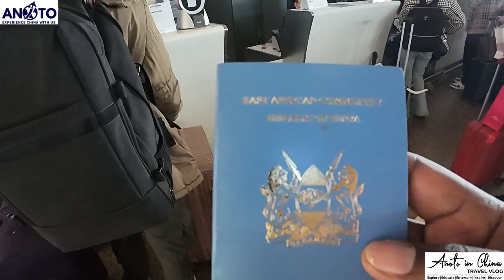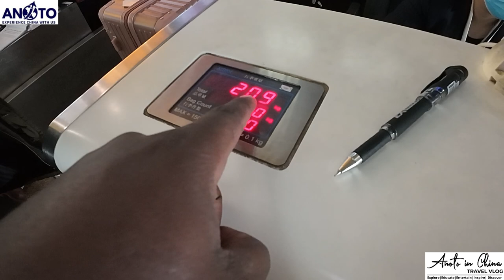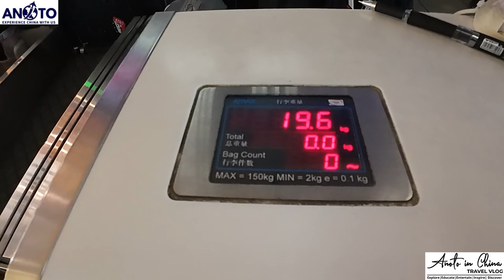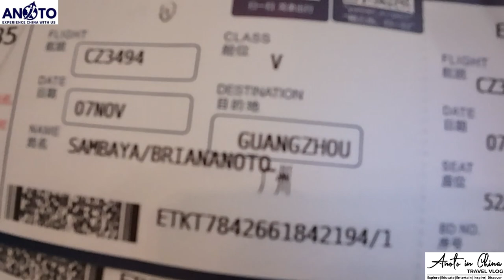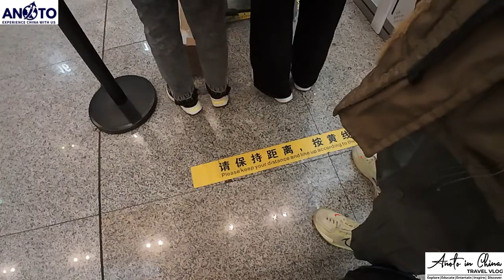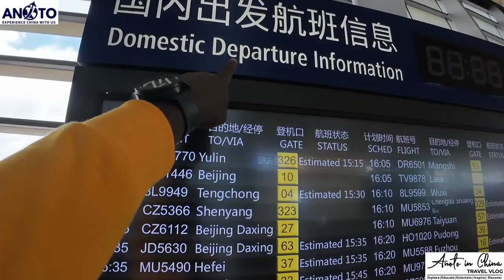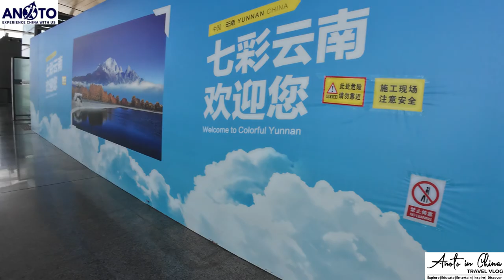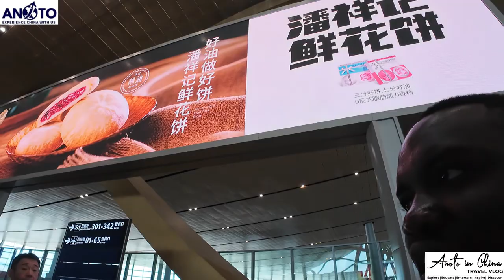CHECK-IN AT CHANGSHUI INTERNATIONAL AIRPORT| The second largest terminal in China WITH 88 gates.